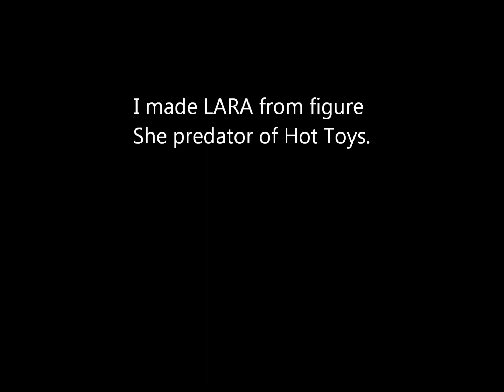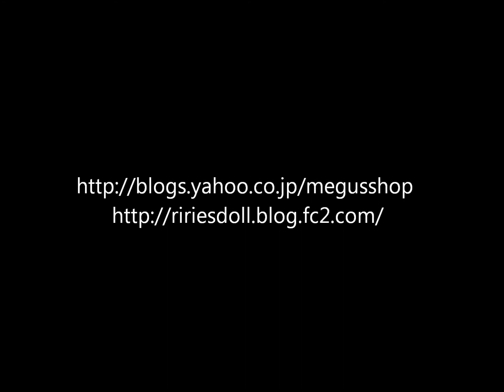Lara Croft TombRaider